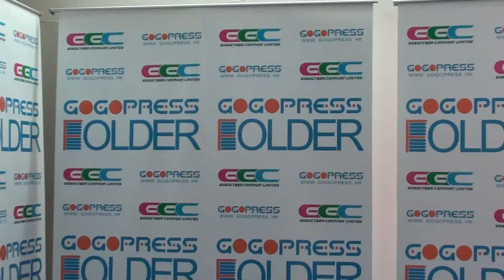T Shirts Folding Machine Produce By GOGOPRESS will be release soon S1-017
T Shirts Folding machine Produce By GOGOPRESS will be release soon.
We create New machine for garment Apparel industrial for T shirts packing with folding, each minute can folding 8 T shirt can help you to save man power and speed up your production, please contact us for early order special offer, Global delivery to your door,
GOGOPRESS is a brand of GOGOCYBER Company Limited, the first one to create and produce Rotary Heat Press for garment pre-cut panel transfer machine with CE approval in Hong Kong and mainland China. Our factory is the best-equipped to carry out stringent production & quality examination so as to maintain our world standard.
T shirt Folding machine, Folding machine, T shirt, custom logo T shirt, Printing T shirt, Custom Logo T shirt, Screen Printing,
為怎麼在Google首頁找不到你，全球首頁排名是何等重要！！
分享Google 排名大師 Davy 教大家怎樣零成本做全球首頁排名，
你要面向全球市場，你拿不到google行業關鍵字全球首頁排名，你就是落後.
Google全球首頁排位最振奮的成功個案分享;
香港藍海傳媒全面提供支持Google全球首頁排名..
"Google 推廣" "Google外貿推廣" "全球產品頻道" "外貿推廣" "全球視頻推廣" "全球首頁排名" "全球首頁排位" "google推廣排名" "google排名" "Google 推廣排名" "首頁排名" "google首頁排名" "海外商機" "Youtube" "Video Marketing""Products channel"" products video＂